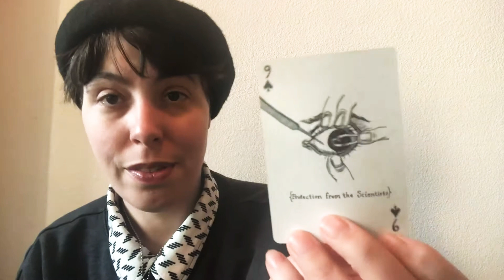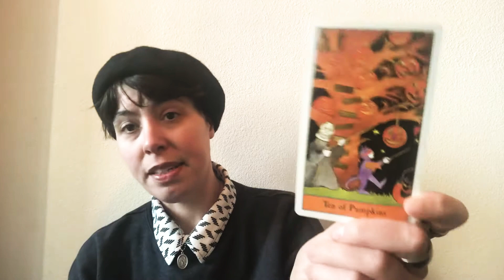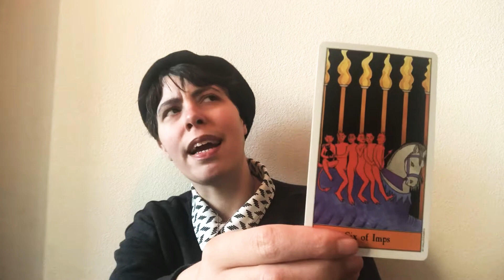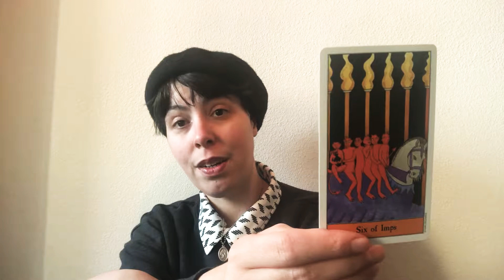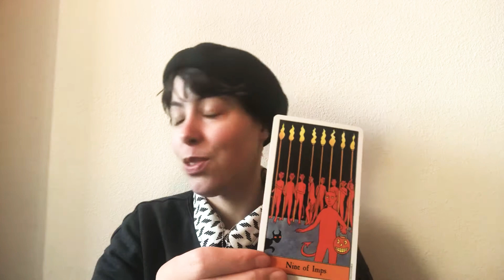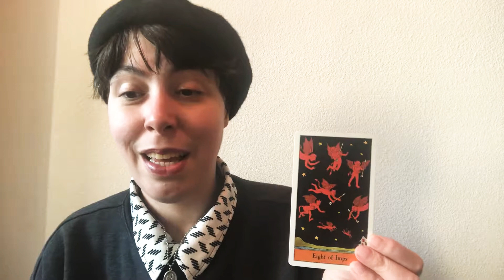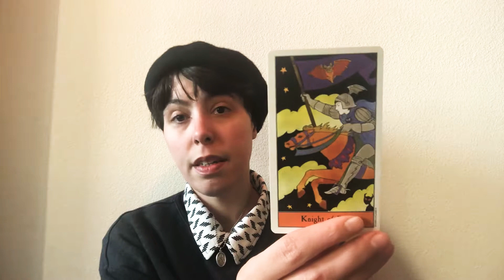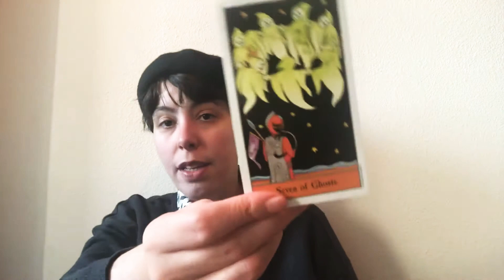Aquarius ♒️ the Maiden & the Unicorn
Private readings are available in personal video format only.
1 Question - 10 Minute video - $22
2 Questions - 20 Minute Video - $33
3 Questions - 30 Minute Video - $44

Please include your questions, the length of video you'd like and a brief paragraph of additional information you'd like me to have as I look into your spiritual queries.
I will send you a PayPal invoice and will send your video to you within 3 business days after your payment has processed.

Thank you for your trust in the responsibility of helping guide your greater spiritual concerns!